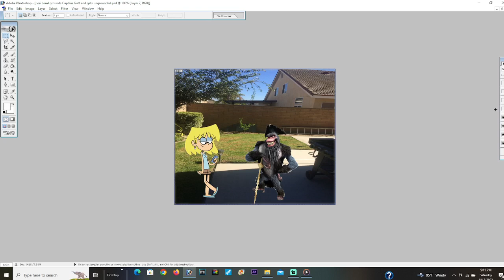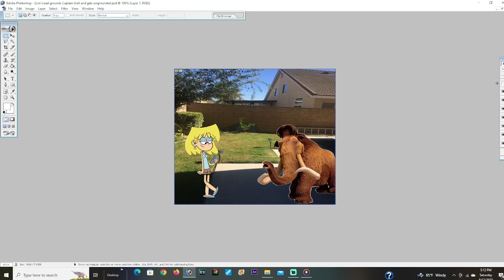Lori Loud grounds Captain Gutt and gets ungrounded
The Loud House and Ice Age

Lori Loud grounds Captain Gutt

Lori Loud gets ungrounded